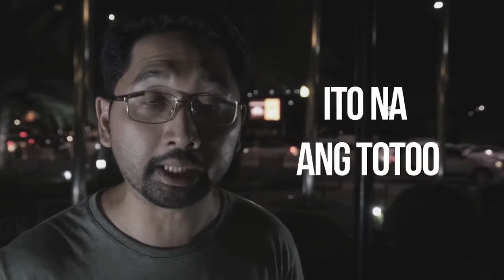Gusto Kita, Isang Tula Para sa Iphone7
Gaano ko ka gusto magkaroon ng bagong Iphone7 mula sa Smart? Ito ang tula na sasagot diyan.

iPhone 7 from Smart comes with bigger data and calls. Plan highlight - Giga Plan 2499 with: 15GB monthly data plus one free app (automatic YouTube 600mb/month), unli all net texts, 80 mins calls to all networks. Saan ka pa?